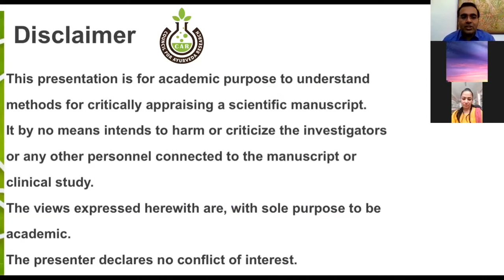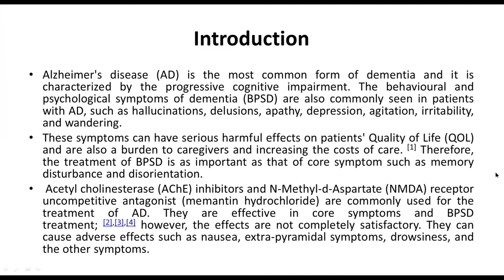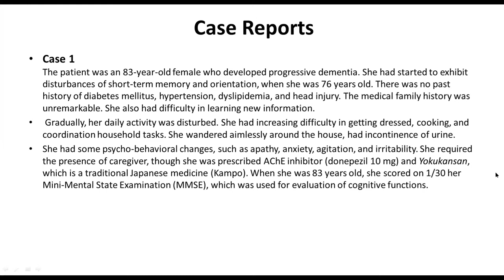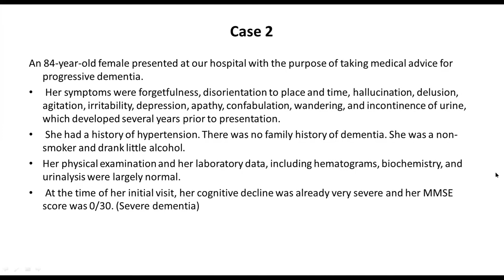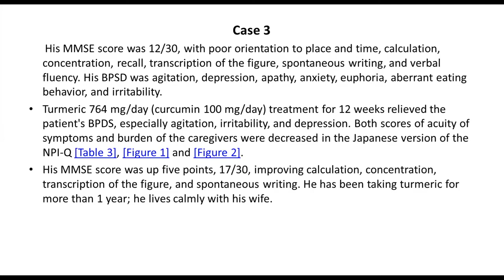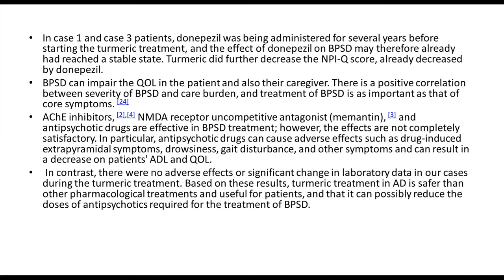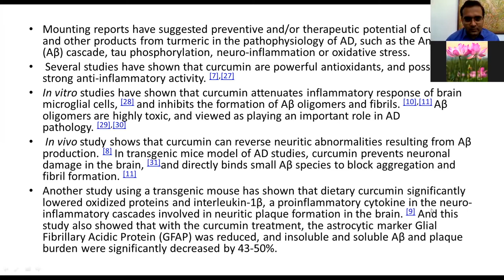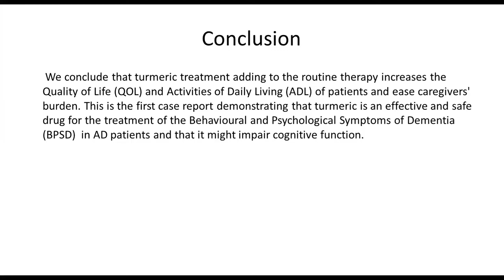Council for Ayurveda Research/AAAF Journal Club Meeting - Dr. Abhishek Lulla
Effects of turmeric on Alzheimer’s disease with behavioral and psychological symptoms of dementia

CAR is a pioneering initiative to promote and establish Ayurveda as an evidence-based health science globally. One of our core goals is to create a platform for the exchange, interaction and integration of information, competencies, expertise and resources between apex academic institutions, researchers practitioners and students in the US as well as in other countries to facilitate Ayurvedic research of the highest global standards. Our long-term goal is to become the nodal agency for Indo US collaborations and initiatives for Research in Ayurveda, with the ultimate aim of establishing Ayurveda globally as a credible healing science. Headquartered in the USA, CAR is expanding its vision to other countries. The CAR team invites volunteers and collaborators alike - locally as well as globally, to join us in this mammoth much-needed undertaking.